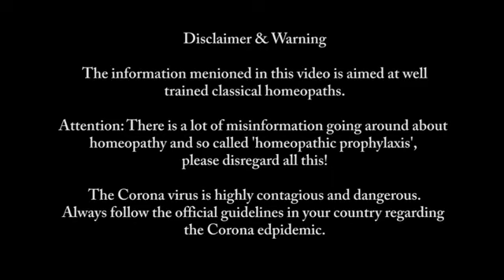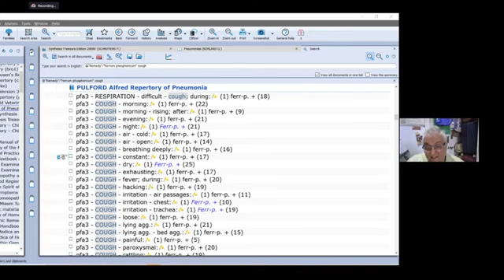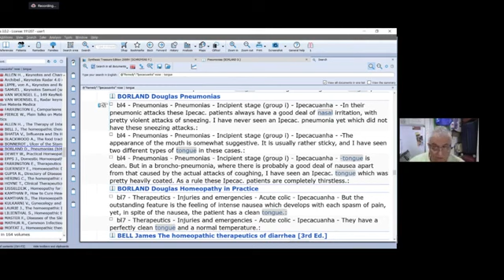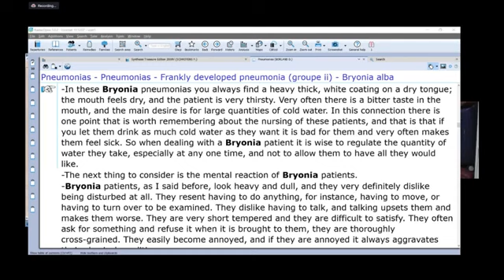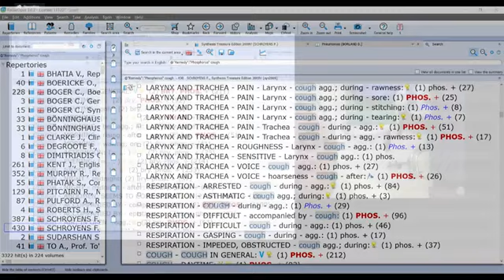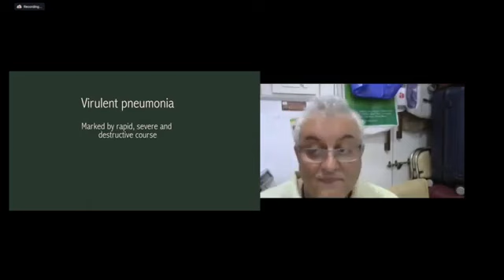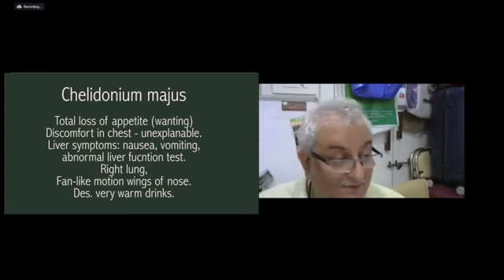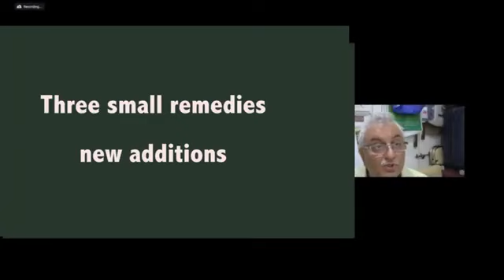Dr.Farokh Master( C.H.C )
Covid-19 & Homeopathy